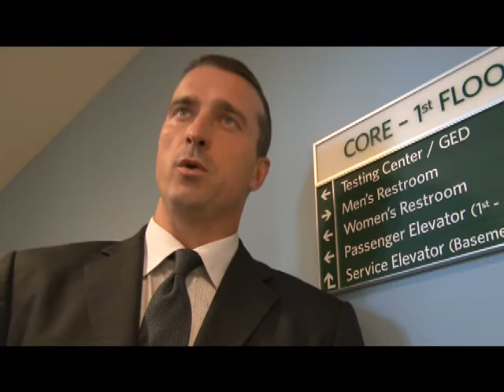The Opioid Crisis: Basketball Star Chris Herren speaks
Opioid Task Force and Chris Herren, author of  "Basketball Junkie"